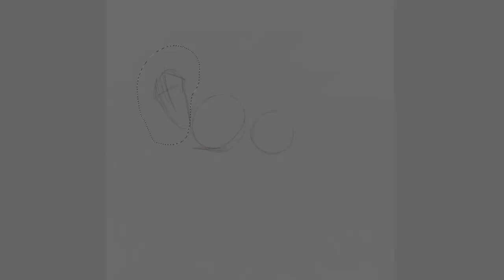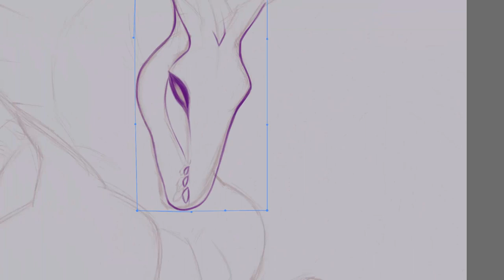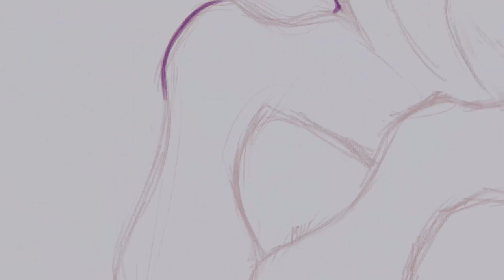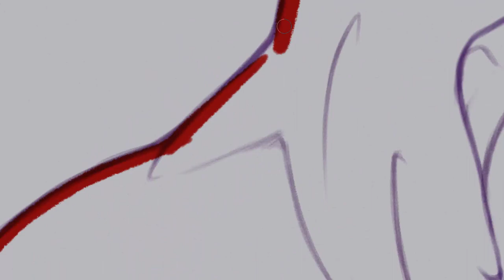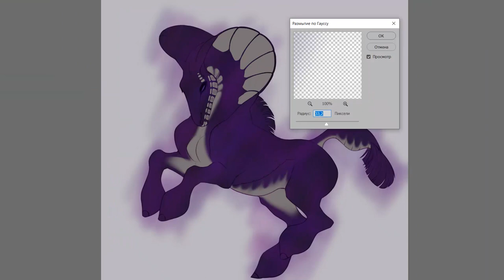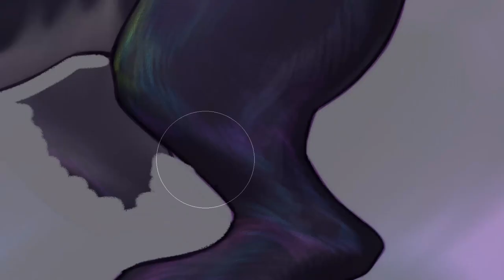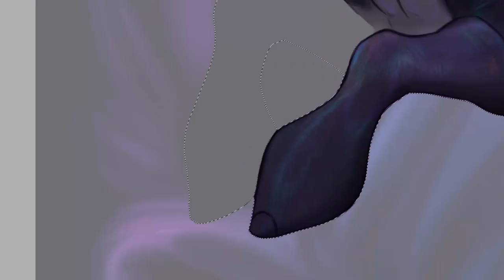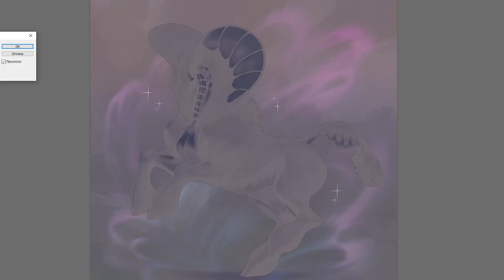|SPEEDPAINT| Seshafi | Cusangus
My character | Cusangus - closed view of horses
Музыка\Music ►
CLANN - Unseelie
CLANN - Closer